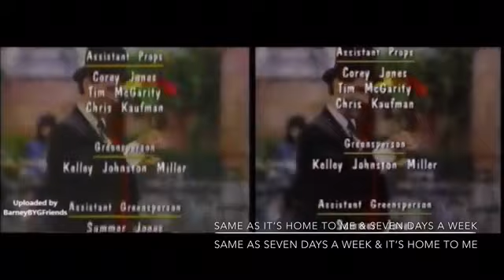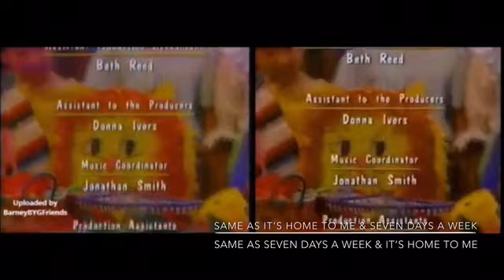It’s Home To Me & Seven Days A Week (With What A World We Share Screener VHS) (Soon!)